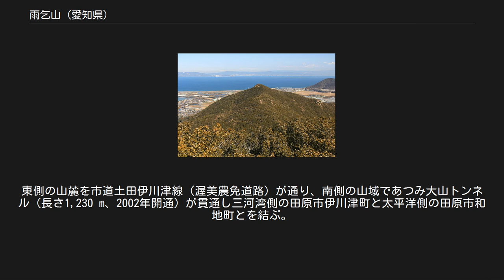雨乞山 (愛知県)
雨乞山（あまごいやま）は、渥美半島の中央西寄りの愛知県田原市にある標高233 mの山。
 山域の上部は三河湾国定公園の第3種特別地域、山麓周辺は渥美半島県立自然公園の普通地域の指定を受けている。
地質は秩父帯ジュラ紀付加コンプレックスのチャート岩体などから構成される。
2016年に特定非営利活動法人渥美半島ハイキングクラブにより、「渥美半島10名山」の一つに選定された。
南1 kmの南麓の大山と雨乞山との間に位置する湿地にはシデコブシの自生地（面積約340 m2）があり、「椛のシデコブシ自生地」として国の天然記念物の指定を受けている。
また南東1.3 kmにある「伊川津のシデコブシ」（面積約100 m2）は、県の天然記念物の指定を受けている。
山麓には泉福寺（せんぷくじ）があり、東海七福神の大黒天を祀る。
温暖な気候で周辺山域にはウバメガシ、ヒトツバ、コバノミツバツツジ、コクランなどの植物が自生する。
 山頂付近の岩陰にある雨乞神社 かって、この周辺一帯は干ばつに苦しめられていた時代が長き、雨乞山の山頂部の雨乞神社に村人が集まって雨乞いの儀式が行われた。
雨乞神社の御神体は八大竜王神と石剣で、願掛け時には石剣がくもれば雨が降ったと言われている。
例祭が6月の第1土曜日に行われていて、干ばつの年にはその時々にも行われていた。
1944年（昭和19年）と1947年（昭和22年）の大干ばつ時の雨乞い祈願を最後に、この中世から続いた風習は後を絶った。
現在は豊川用水が利用できるようになって、温室経営が多くの農家で行われている。
 山頂から望む三河湾 ハイキングや登山の対象となる山である。
雨乞山から大山へ渥美半島を三河湾から太平洋へ南北に横断する登山道である「渥美トレイル」が開設されていて。
渥美半島ハイキングクラブによるハイキング教室が開催されている。
以下の登山ルートが開設されている。
山頂からは、山麓の石神方面、三河湾と島々、蒲郡方面、大山などの展望が優れる。
 他に南側の大山から椛峠を経て、椛のシデコブシ自生地からのルートに合流するルートもある。
詳細は「大山 (愛知県)登山」を参照 三河湾（渥美湾）の海岸線から1kmほど南に位置する。
雨乞山からミハリ山、大山へ、渥美半島を横断するように尾根がほぼ南北に連なる。
東方に位置する蔵王山、藤尾山、衣笠山などからなる「田原アルプス」と称される山域と独立した山域。
免々田川の支流などの河川の源流となる山で、三河湾へと流れる。
山域の南側を豊川用水東部幹線水路が貫通する。
 山頂から北東に延びる尾根上に四等三角点（点名「外山」、標高148.07 m）が設置されている。
山頂から南西に延びる尾根上にみはり山（標高約260 m）があり、さらにその西南西の高処（タコウド）に三等三角点（点名「山田村」、標高275.27 m）が設置されている。
みはり山と大山との鞍部には、椛峠がある。
南側には頂上に電波塔のある渥美半島の最高峰の大山が見える。
 東側の山麓を通る市道土田伊川津線（渥美農免道路）のあつみ大山トンネル北口 北山麓の三河湾沿いに国道259号、北東山麓に愛知県道398号高松石神線が通る。
東側の山麓を市道土田伊川津線（渥美農免道路）が通り、南側の山域であつみ大山トンネル（長さ1,230 m、2002年開通）が貫通し三河湾側の田原市伊川津町と太平洋側の田原市和地町とを結ぶ。
南西山腹にある泉福寺には車道が通じている。